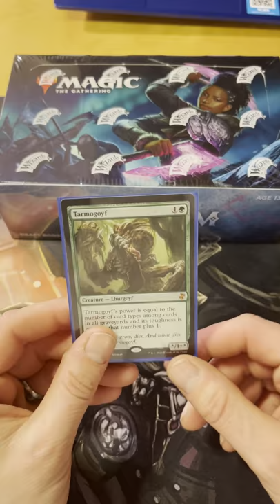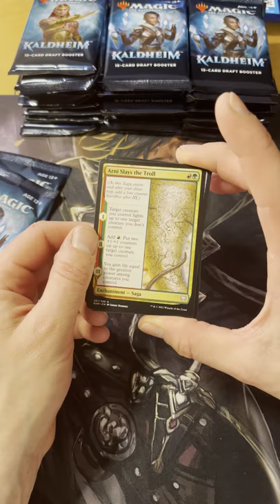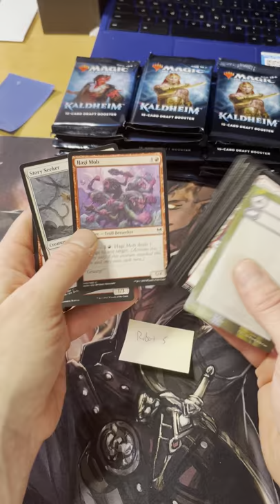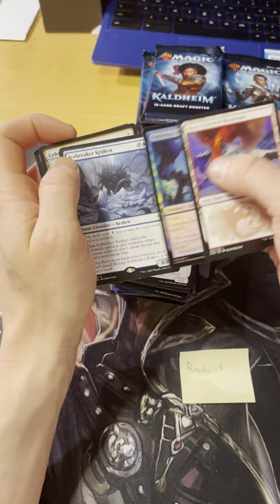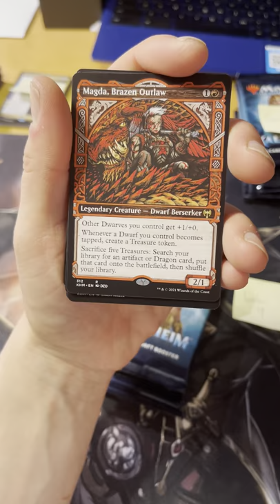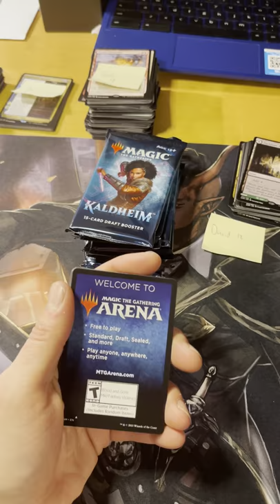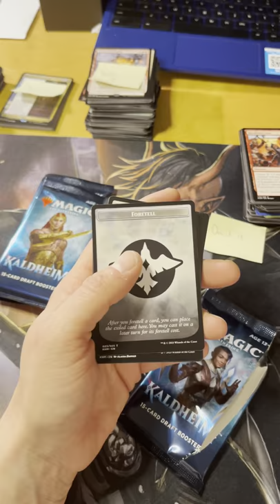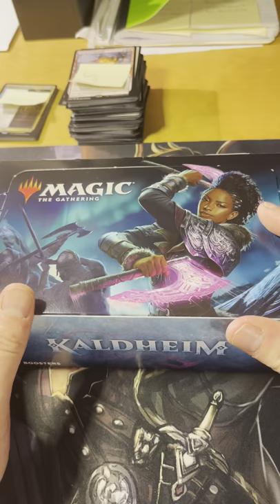The final box of Kaldheim before Strixhaven comes out (Tarmogoyf giveaway)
We open up one last box of Kaldheim before Strixhaven comes out this week. 6 lucky sponsors get the chance to win a Tarmogoyf as well. Who takes it home?

Please give us a like if you enjoyed the content and don’t forget to subscribe as we are on our way to 100 subscribers and we will be doing a special giveaway then.

Mail:
Krenko’s Corner
20044 Sancraft Ave